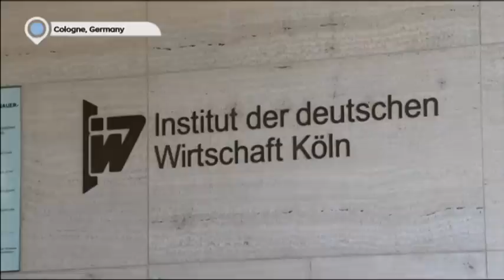Greek's Anger Over Reforms: Greeks express anger over new bailout proposals from government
Package of reforms put forward by Athens similar to measures rejected in recent referendum